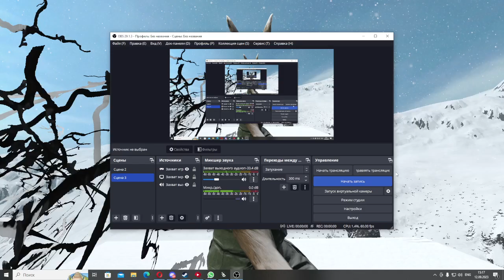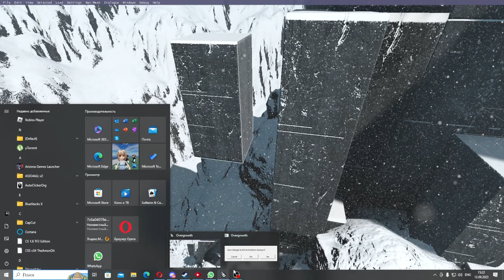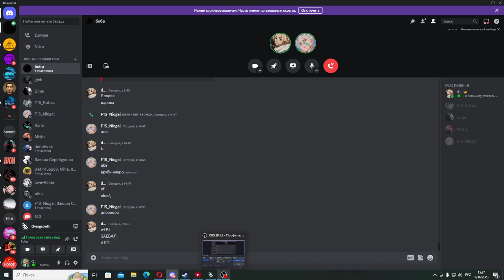Overgrowth#1|Вроде игра про драку,а вроде про паркур😡